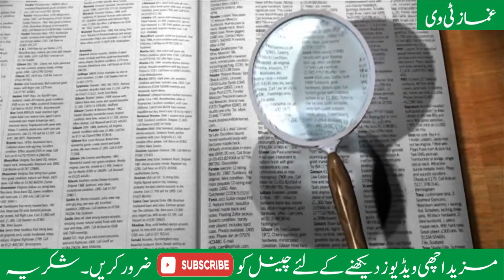Sukrat History In Urdu Hindi / Story of Socrates (Sukrat) Philosopher /Urdu Documentaries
Sukrat History In Urdu Hindi :
Yeh 2413 Baras Ka Pehla Waqia Ha . 399 Qabl e Maseeh Yunaan Ka Qadeem Shehr Eethanz Kay Aik Aqoobat Khanay Main Qaid Aik 71 Sala Boorhay Shakhs Ko Yeh Keh Kar Zehr Ka Piyala Hath Main Thamaaya Jata Ha Kay Adalat Kay Faislay Kay Mutabiq, Uss Ki Saza e Moat Par Amal Dar Amad Kea Ja Raha Ha .Woh Boorha Khud Apnay Hatho Say Na Sirf Zehr Pee Leta Ha Balkay Adalat Kay Hukam Kay Mutabiq Zehr Peenay K Bad Be Woh Sota Nahi Ha Aur Kaal Kothrii Main uss Waqt Tak Chalta Rehta Ha Jab Tak Uss Ki Tangien Uss Ka Sath Nahi Chor Deti .